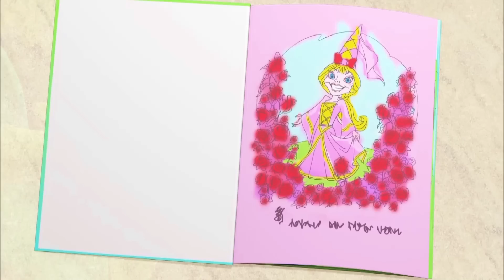دنيا روزي | من الجيد مشاركة ألعابك مع الأصدقاء! | ساعة من الرسوم المتحركة | Baraem TV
كيفية التخلي عن الألعاب الخاصة بك والاحتفاظ بها
رومبا يشارك ألعابه مع الأصدقاء